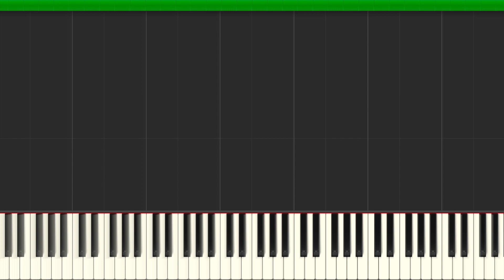Theme from The Incredible Hulk Synthesia piano tutorial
How to play 'Theme from The Incredible Hulk', Synthesia piano tutorial by William Haviland Piano.

Here's a short of my recording of the Incredible Hulk theme, but visualized with Synthesia, which I'm currently a little obsessed with.

Keyboard: Yamaha P255
VST: The Grandeur [Native Instruments]

Wishing you all a great weekend :)

W.

Thank you for listening to my piano music 😚🎹

incredible hulk piano
incredible hulk piano cover
incredible hulk piano tutorial
incredible hulk piano synthesia
theme from incredible hulk piano